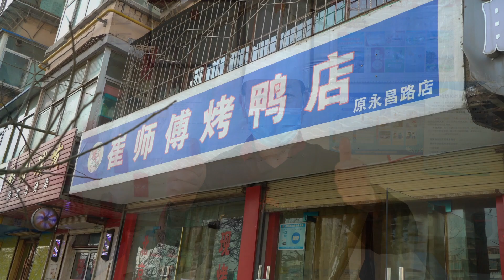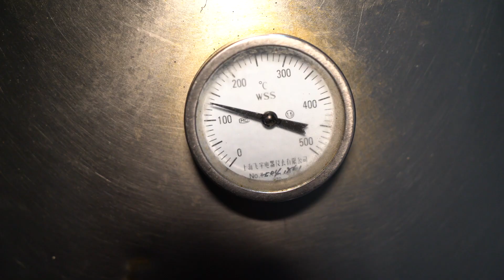中国街边小吃，惊人的老北京烤鸭制作全揭秘！片鸭技能，怎么吃北京烤鸭展示！